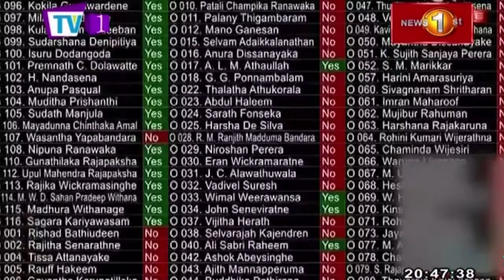NewslineSL | Getting Sri Lanka's priorities right | MP Rauff Hakeem | 27 July 2022